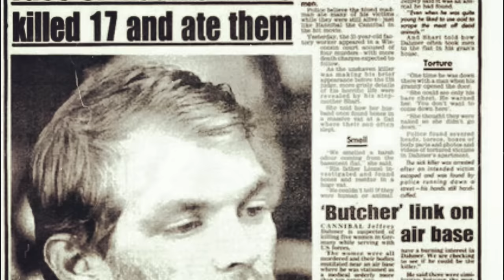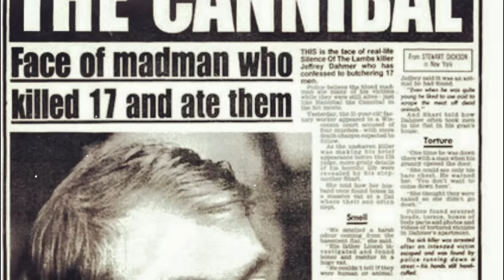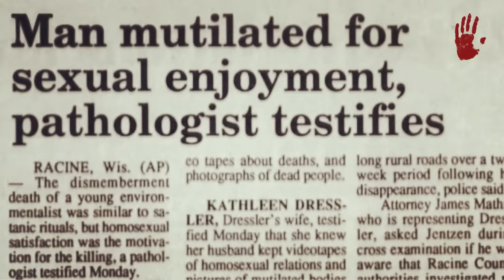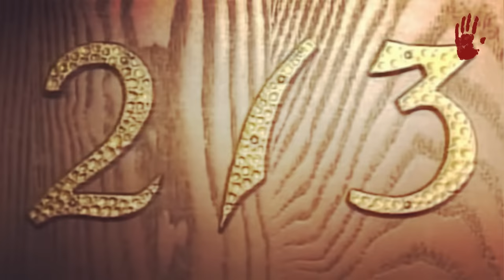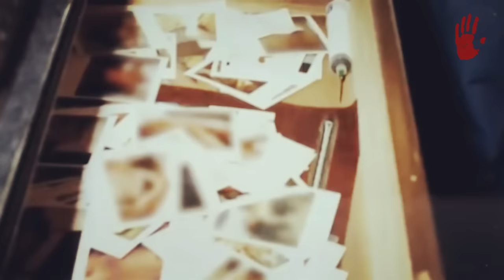JEFFREY DAHMER - "EL CARNICERO DE MILWAUKEE"